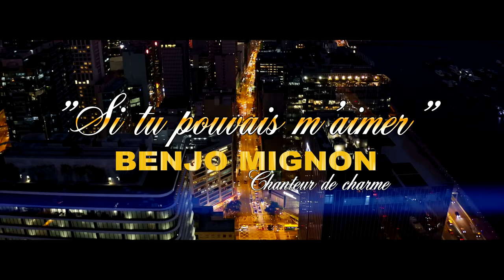BENJO MIGNON feat Hervé Nguebo (Si tu pouvais m'aimer) clip officiel